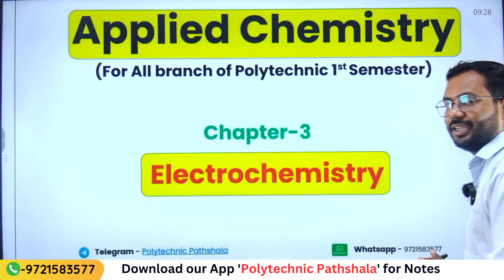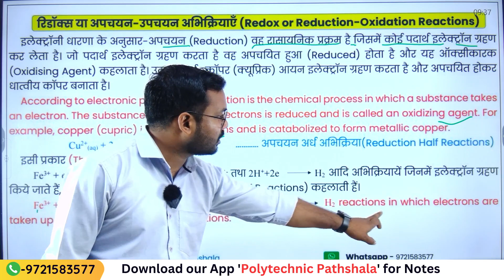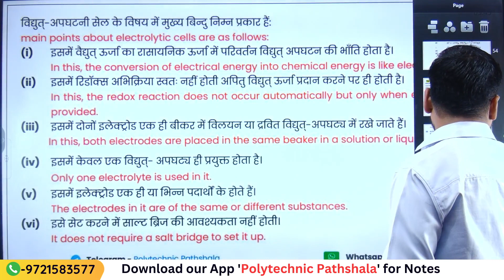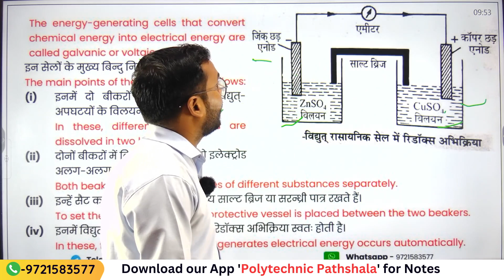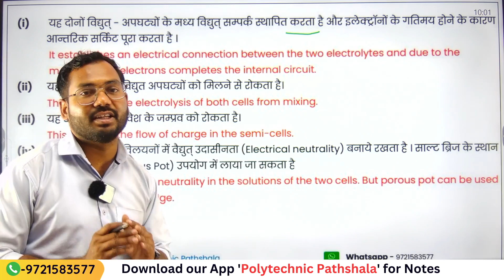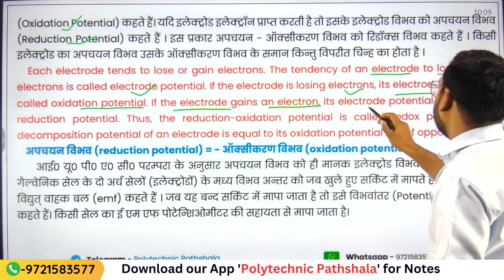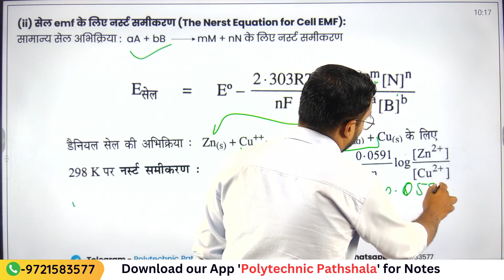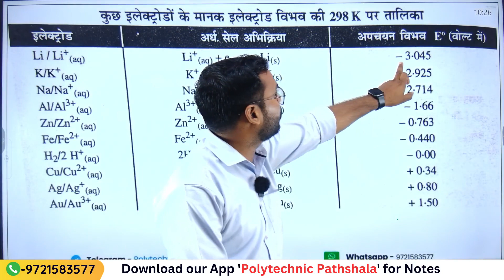#16 Applied Chemistry । Ch-3 Electrochemistry । 1st Semester